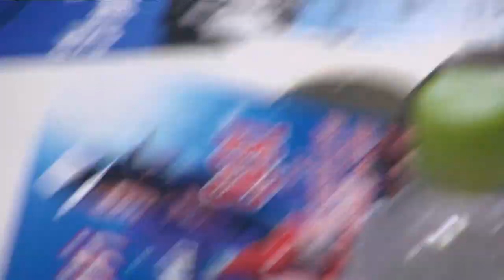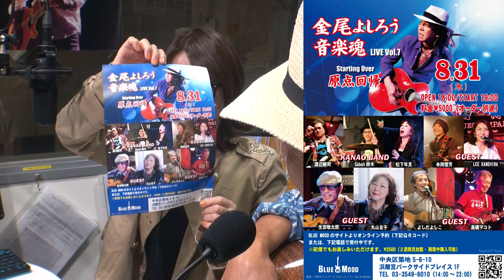金尾よしろうの音楽魂 ゲスト高橋マコト 2023.6.30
ゲスト  高橋マコト
サプライズゲスト AMI☆TAME

【曲目】
M-1 風の中で立て/金尾よしろう(生歌)
M-2 Knockin' on Heaven's Door/高橋マコト(生歌)
M-3 Just a little bit/AMI☆TAME(生歌)
M-4 不良中年のススメ/金尾よしろう(生歌)